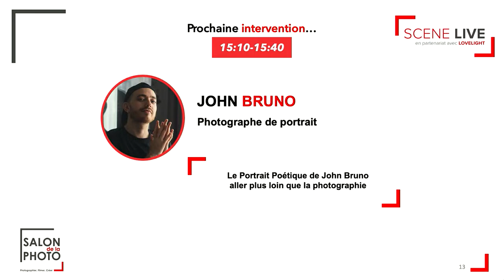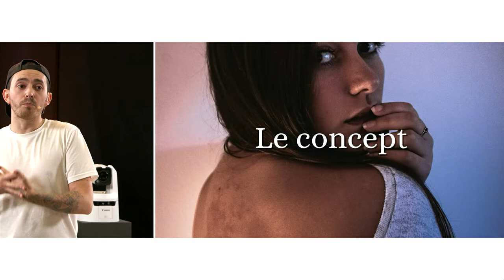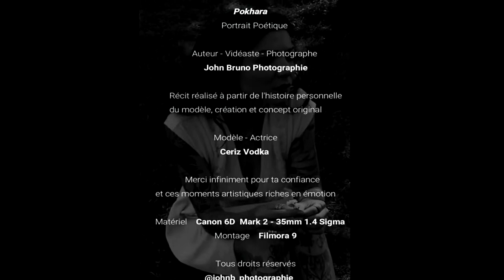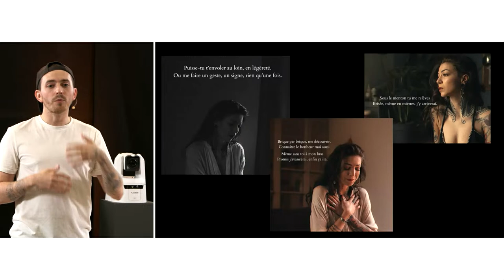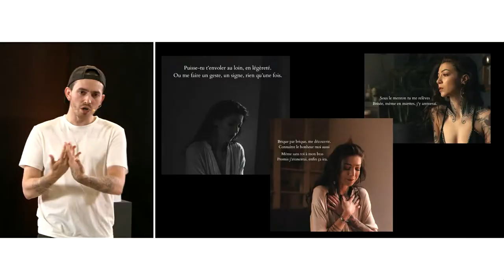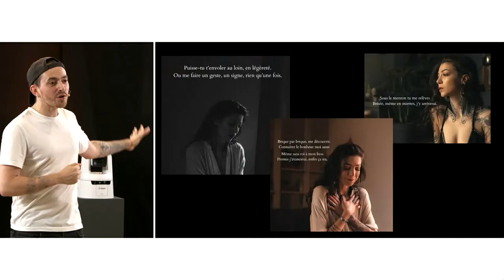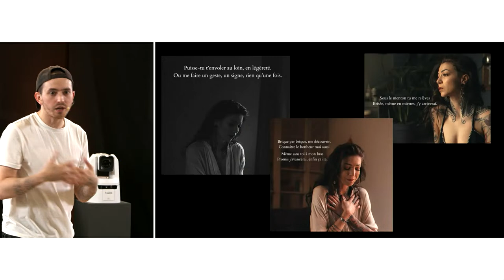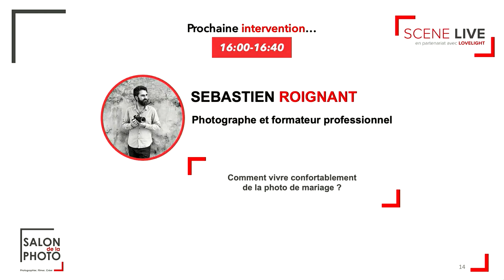Salon de la photo : John Bruno